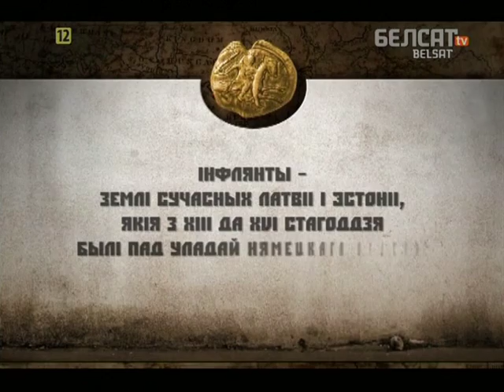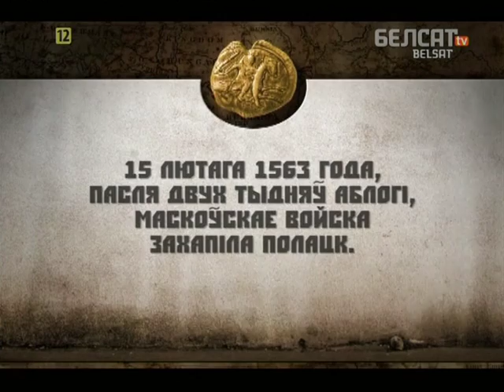Гісторыя пад знакам Пагоні. 031 Іван Жахлівы і Полацкая трагедыя